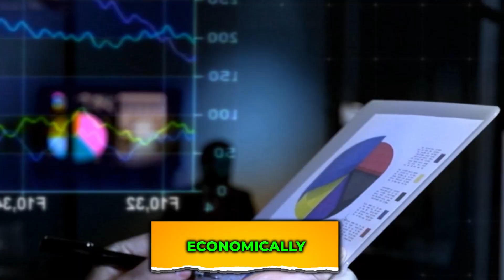The Power of Your Middle 70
You've probably heard me share countless stories on how to recruit top producing sales stars, you know the top 20, that brings in 80% of all your revenue.

Well, what I'd like to share with you is something I picked up two decades ago: the power of the middle 70.

Now, the story goes like this. His name was Michael. I called him Michael the Machine Ruben because he was such a machine. Meaning prior to Michael, I would recruit really talented people, weighty, nimble. So when I gave them scripts to say things like,  “make sure to build value here, create desire for this element”, I could just do bullet points, suggestions and power phrases, and they would do just fine. But when it came to Michael, he would literally read the prospects the word, For example, “ Make sure to build value here, insert name.”

I'm not kidding. He was that literal. My late partner  told me  that he will never be my top producer but he will never be my lowest producer either. There is value in having a machine.

That’s why I call Michael the Machine Ruben.  He wrote a book called The Ultimate Sales Machine. I was a big fan of machines. And Michael was the epitome of a machine.

So it did force me to be specific. It forced me to think through every scenario and allowed me to build systems in place that when we cracked our marketing code,  we could hire 10 salespeople a week. How? Because every little minutia  was thought through to where it could be systematized and duplicated quickly. We truly could scale and double sales year after year.
With times changing economically, inflation, whatever it may be, there's pressure across the board for everyone right now.

Have you taken the time to reinforce your “machine” like systems that can guarantee that even the lowest paid, common denominator staff member can allow you to maintain your profits? If you have that, you could ride this wave or ride out the storm.  If not, wouldn’t now be the time to lean in?